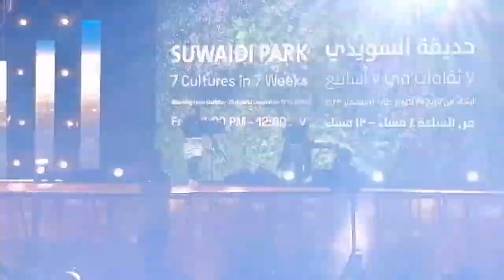Philippines Week at Al Suwaidi Park during Riyadh Season2023. Awitan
Mga ganap during Philippines week at Al Suwaidi Park Riyadh Saudi Arabia during Riyadh Season